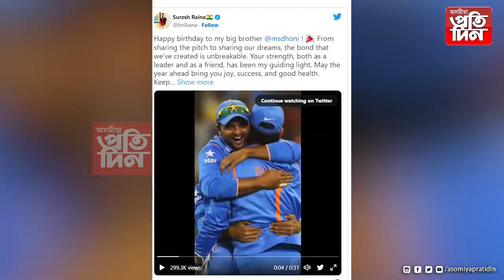ভাৰতীয় ক্ৰিকেট জগতলৈ তেখেতৰ অৱদান গণি শেষ কৰিব নোৱাৰা।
সমগ্ৰ দেশতেই 'মাহি' হিচাপে পৰিচিত 'কেপ্টেইন কুল' মহেন্দ্ৰ সিং ধোনিৰ আজি ৪২ সংখ্যক জন্মদিন।